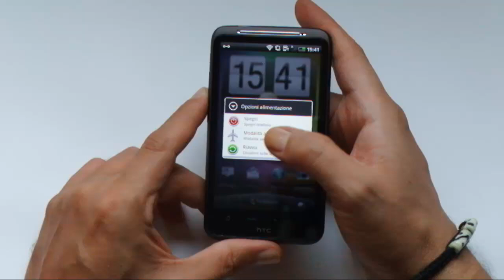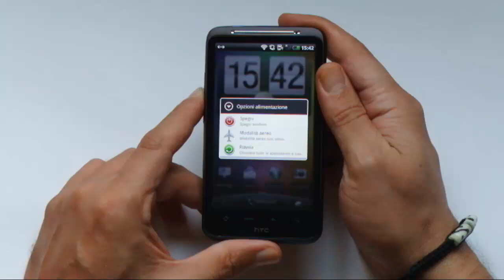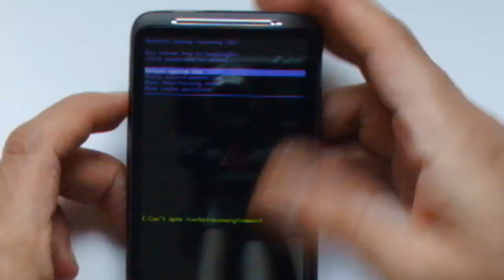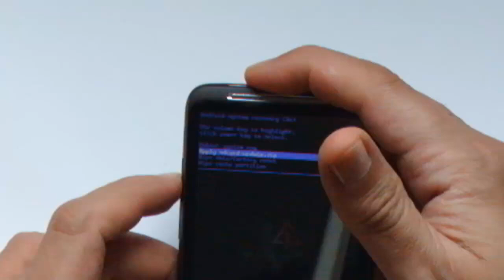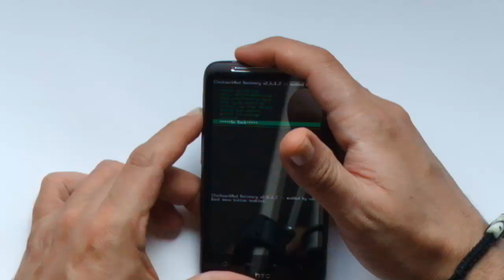HTC Desire HD ClockWorkMod Recovery by udK [ITA - Eng subs]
HTC Desire HD ClockWorkMod Recovery by udK | Happy to share with U the new tool
from udK, one of the biggest "chef" of the Xda-Developers kitchen.

The tool make it easy to flash, backup, restore, wipe etc. the device. It's in
prototypal version: we don't know when it will be released (sorry! :( ).

HTC Desire HD ClockWorkMod Recovery by udK: enjoy! :]

English transcription; sub titles are on the way!

Gianni, alias Gti for SoloPalmari, with the HTC Desire HD and a tool for geeks: ClockworkMod Recovery Desire for HTC Desire HD modded by UDK. Who is udK? He is one of

the world's most famouse "chef" for Windows Mobile and Android, and is one of the gurus of Xda-Developers.

The tool is primarily aimed at geeks: simplifies many of procedures for flashing the ROM and other operations of "modding". For example: create or restore a backup,

clear cache, reset all memory (wipe), and so on.

Among the advantages there is the fact that it is not necessary to flash the original recovery partition of the HTC Desire HD. In addition there are numerous useful

functions, like partitioning sd, check the partitions, make backups, restore etc.

To get work ClockworkMod on Desire HD you must restart the system and activate the recovery mode: it is done by holding down simultaneously, during powering up, the

power button and volume down.

Caution: do not just turn off and turn on your smartphone: because of the Instant Boot that was introduced by the new HTC Sense, you will not enable the recovery mode.

Once you entered the recovery mode launch the tool, which we called "update.zip" and we have saved in the root of the microSD.

This modified version created by udK for HTC Desire HD does not currently have a dedicated function keys: you must press in rapid succession the volume up button, then

the power button.

The tool, which is not publicly available, is prototypal: unfortunately we don't know the release time.